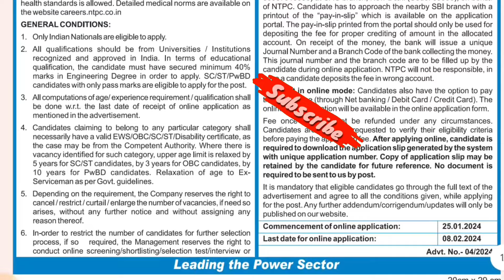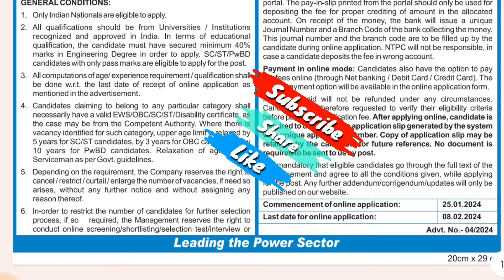NTPC Recruitment 2024 | Power Plant Job